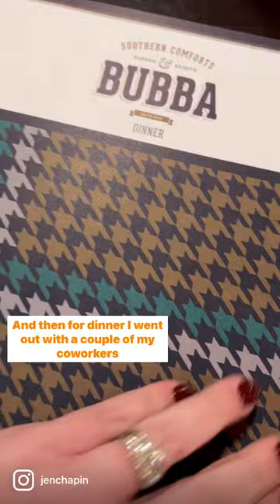Day 17 of losing 75 lbs!